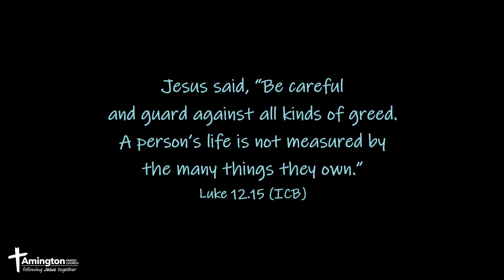Notices (08) - Sunday 19 July 2020 - Amington Parish Church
Notices

Sunday Service 19 July 2020 at Amington Parish Church